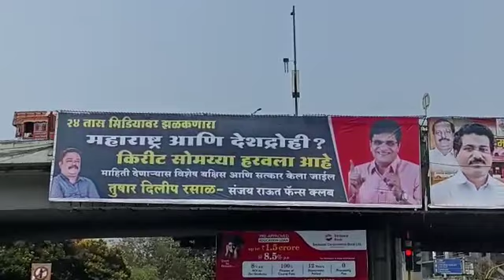ठाणे शहरात किरीट सोमैया हरवले आहेत बॅनर झळकले !